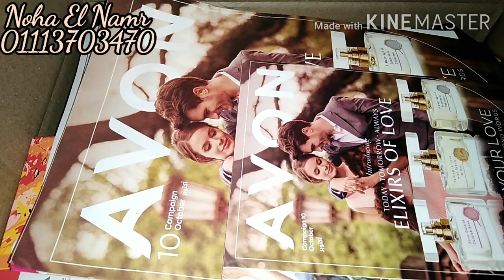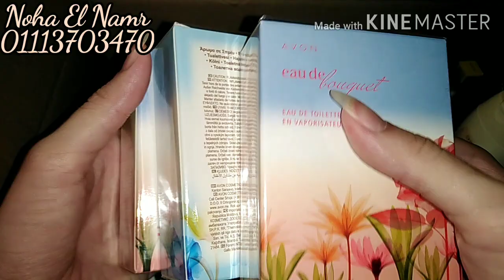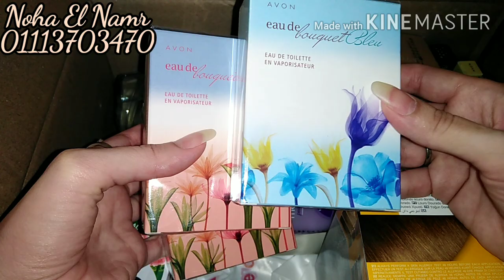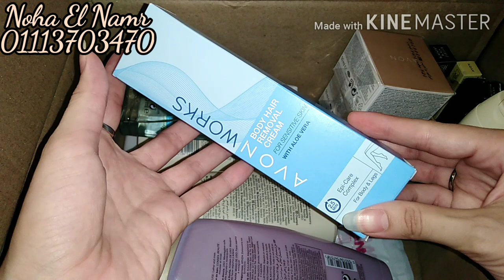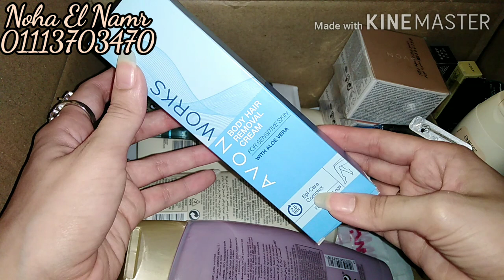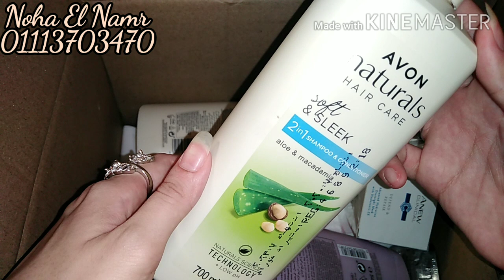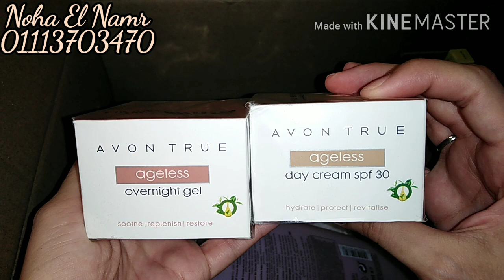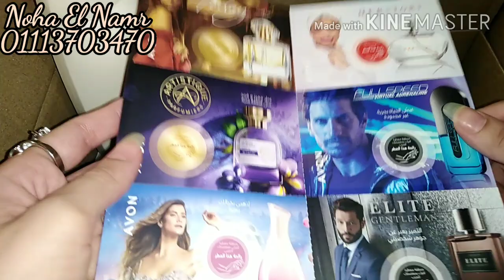فتح كرتونة📦 حملة ٩|❤ avon ❤| حصري💥رأيى فى برفان lucky me 😍 الجديد | ومفاجأة جميلة من مفاجأت افون 👏🏻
💕🌹نها النمر🌹💕